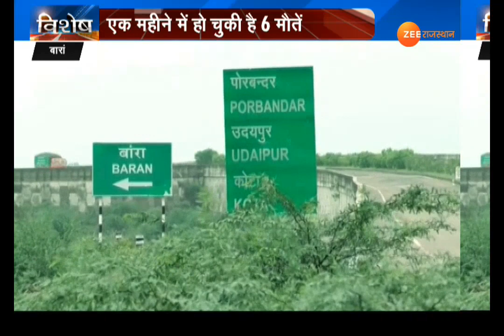नेशनल हाईवे 27 पर जरा सावधान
बारां से गुजरने वाली नेशनल हाइवे 27 की सड़क पर अगर आप यात्रा करने की सोच रहे हैं...तो जरा सावधान हो जाइये क्योंकि इस हाईवे पर यात्रा करना आपकी जान और जेब दोनों पर भारी पड़ सकती है..